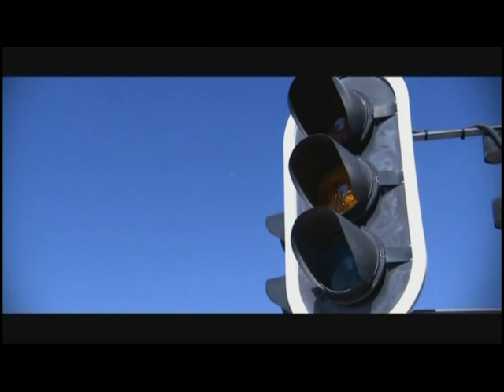New Maserati Grandturismo S Automatic Promotional Footage